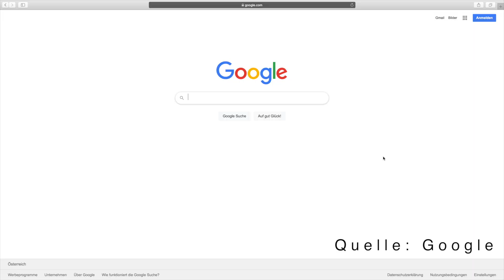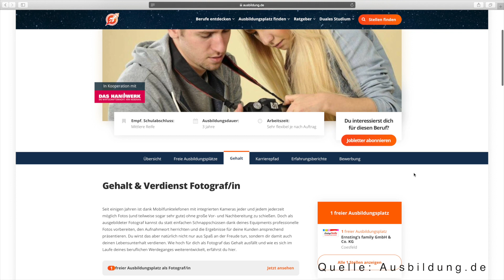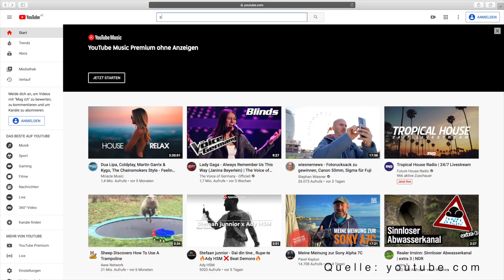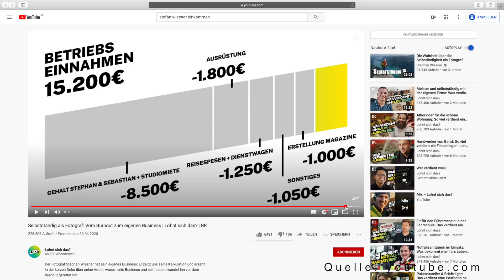Fotograf Gehalt | Was verdient eigentlich ein Fotograf?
Fotograf Gehalt | Vom Azubi bis zum erfolgreichen Künstler oder Youtuber, so unterschiedlich wie die Berufsbilder sind, ist wahrscheinlich auch das Einkommenspotenzial. Im Video gehen wir gemeinsam der Frage nach und ich versuche eine Antwort auf eine sehr schwierige Frage zu geben. Viel Spaß!

Das Gehalt eines Fotografen variiert wahrscheinlich von gib mir mal nen Fuffi, über Fotografie Youtuber wie Jaworskyj und Wiesner bis hin zu Künstlern, die ein Bild für Zehn Tausende wenn nicht sogar hundert Tausende Euros verkaufen. Im heutigen Video geht es deshalb darum was du realistisch als Fotograf verdienen kannst.

Wenn man mal den Begriff Durchschnittsgehalt Fotograf Deutschland googelt findet man ein paar Websites, die schon mal zumindest ein ungefähres Bild vermitteln. Das fängt an mit der Lehre wo man von 500 im ersten bis 700 Euro im dritten Lehrjahr verdienen wird. Das Bruttoeinkommen wenn man ausgelernt ist wird mit Werten von Minimum 1500 bis Maximum 2500 Euro angegeben. Das Durchschnittseinkommen von allen Berufen in Deutschlang wird mit ca. 4200 angegeben. Das also verursacht wahrscheinlich bei den meisten erstmal keine Freuden Sprünge.

Lohnt es sich da überhaupt noch Fotograf zu werden? Gibt es noch andere Möglichkeiten als Fotograf durchzustarten? Ich denke schon, aber schau einfach ins Video und finde es selbst heraus. Viel Spaß!
Du willst in die Selbstständigkeit als Fotograf/Videograf starten oder dich mit deinem Fotografie/Videografie Business so positionieren, dass du auch die Preise verlangen kannst die deine Arbeit wirklich wert ist? Dann schreibe uns eine Nachricht oder trage dich für ein kostenloses Erstgespräch mit uns ein:

Wir helfen dir im Rahmen unseres Kamerakinder Mentoring Programms dabei dich  richtig am Markt zu Positionieren und ein profitables Business aufzubauen. Wir freuen uns auf deine Nachricht!

DONNERSTAG UND SONNTAG um 18 Uhr neue Videos!

EQUIPMENT:

• Schnittprogramm: Final Cut X
• Sony Alpha 7 III (A-Cam)
• Sony Alpha 7 S (B-Cam)
• Sony Alpha 6500 (B-Cam)
• Olympus OM-D (Reisekamera)
• DJI Mavic Pro (Drohne)
Objektive:
• Zeiss Batis 2/25mm
• Sony Zeiss 1.8/55mm
• Sony GM 2.8/24-70mm
• Zeiss Batis 1.8/85mm

E-Mail Adresse für Anfragen:
video(at)kamerakinder.at